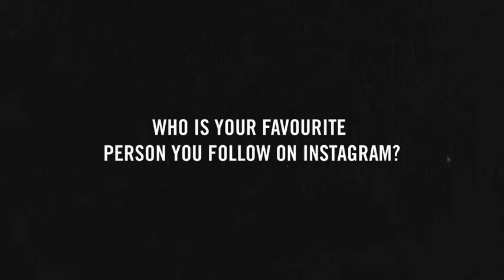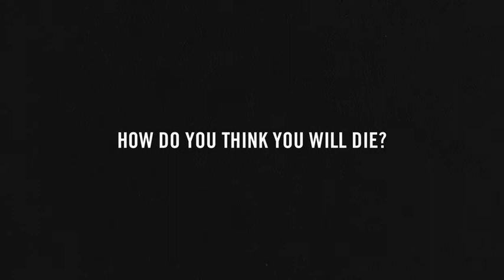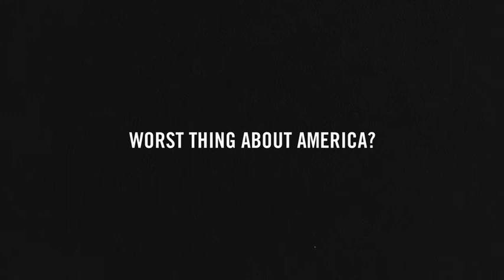What Youth: Off Beat - Mitch Crews